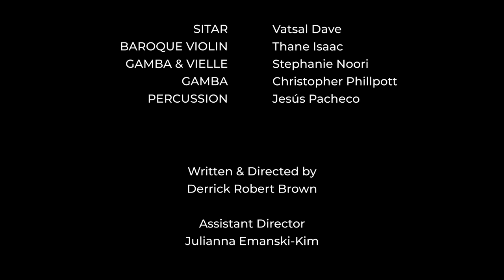"Don't Look Back" - Cantigas de Santa Maria No. 166 & Saltarello - Baroque Violin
"Don't Look Back" - Cantigas de Santa Maria No. 166 by Alfonso X El Sabio & Saltarello by Anonymous (ca. 1200's) Baroque Violin

Lumedia Musicworks brings early music to life through captivating live performance and short films.

Featuring Texas-based Indian classical sitarist Vatsal Dave, the Lumedia Musicworks band interweaves medieval Cantigas and Saltarellos into an otherworldly adventure based on the ancient story of Orpheus and Euridice.

Lumedia Musicworks is a 501(c)3 Non profit performing arts organization. We depend on your support. Keep us creating.

CAST
Thane Isaac - ORPHEUS
Jocelyn Hansen - EURIDICE
Claire Choquette - PERSEPHONE
Austin Murray - HADES
Jendi Tarde - REAPER
Matthew Dexter - REAPER
Sarah Harvey - REAPER
Hannah Ceniseros - REAPER

MUSIC
NO. 166 “Como Poden” Cantigas de Santa Maria by Alfonso X El Sabio (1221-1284)
Medieval Dance Tune from Italy, "Saltarello" by Anonymous (ca. 1200)

MUSICIANS
Vatsal Dave, sitar
Thane Isaac, baroque violin
Christopher Phillpott, viola da gamba
Stephanie Noori, viola da gamba & vielle
Jesús Pacheco, percussion

PRODUCTION
Artistic Director Julianna Emanski
Written & Directed by Derrick Robert Brown
Filmed by Cameron Covello & Caleb Jones
Photography by Morgan Minear
Filmed in Event1013, Plano Texas
Produced by Lumedia Musicworks 2021

We really hope you enjoyed our video. We appreciate your comments. Thank you for tuning-in!

Love, peace and blessings!!!